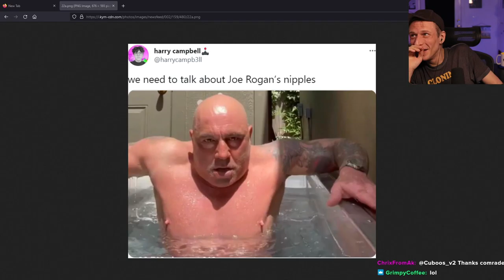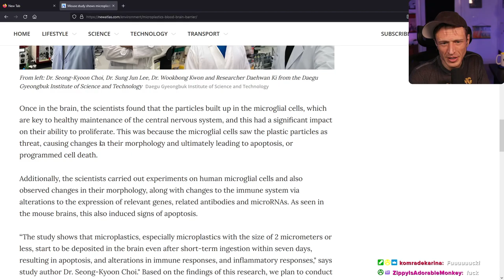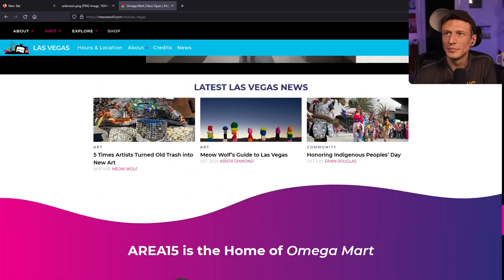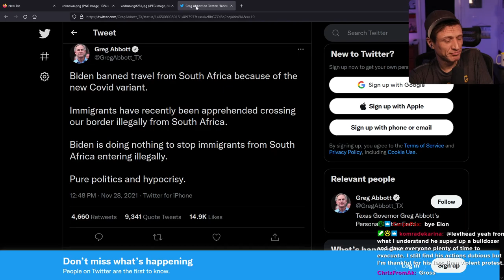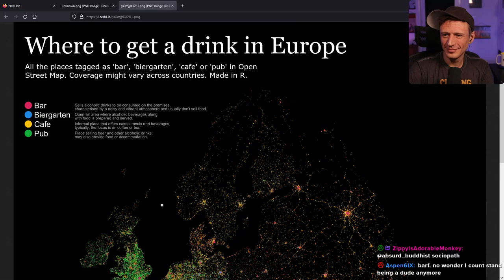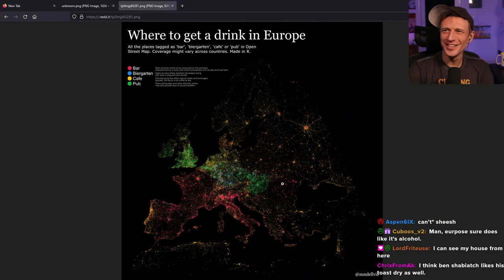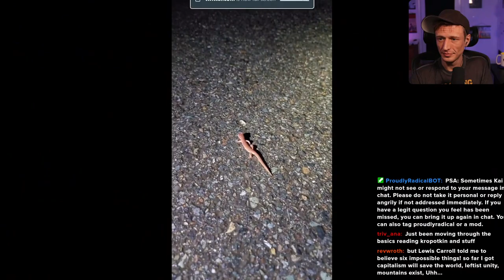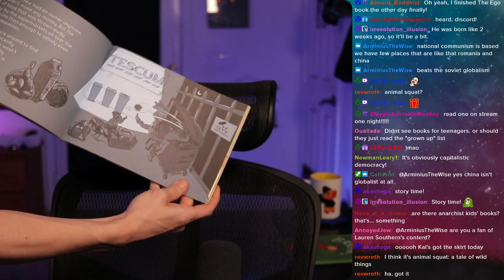Proudly Radical - #392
Headlines, theory & vibin...